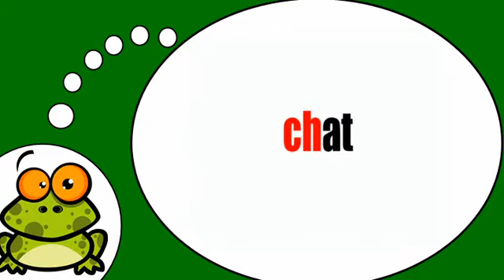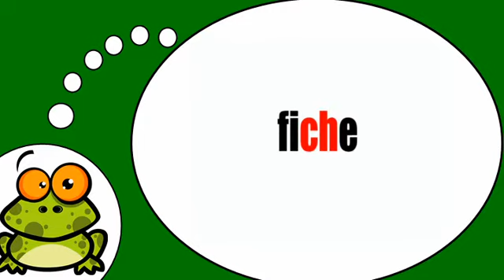Học tiếng Pháp # Phonétique = son ch